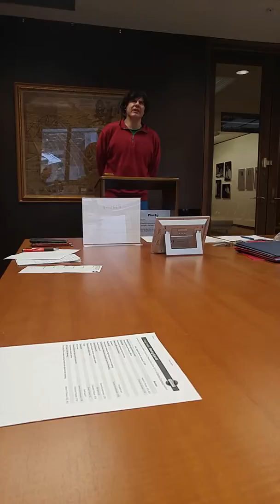Orange Orators Toastmasters Table Topics 1/9/18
My topic was 'What was your new year's resolution last year and how did it go'? This was a fun topic because I have strong opinions on new year's resolutions. Overall I handled it well. I co-won the Best Topics award.